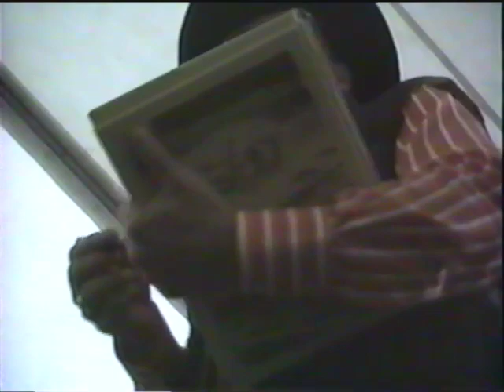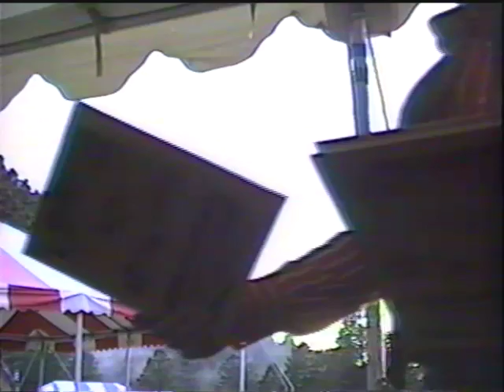NMMI Trail Ride 1991 Part 3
El Caso Ranch, near Quemado, New Mexico. Hosted by B.T. "Buzz" Easterling 52HS 54JC. NMMI Alumni Hall of Fame Inductee. Great uncut video of the Trail Riders way back in the day! Part 3 of 3